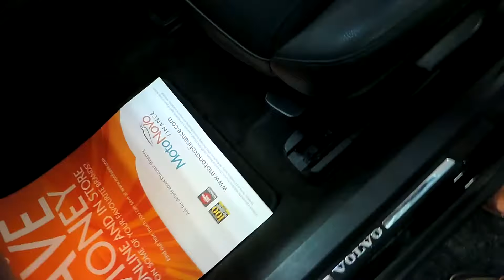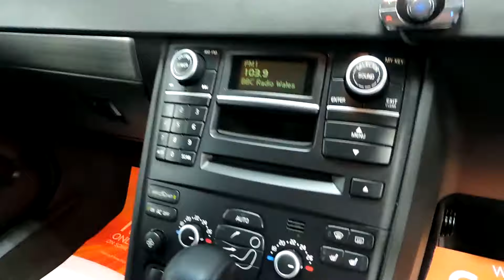2009 VOLVO XC90 AUTOMATIC FOR SALE IN CARDIFF